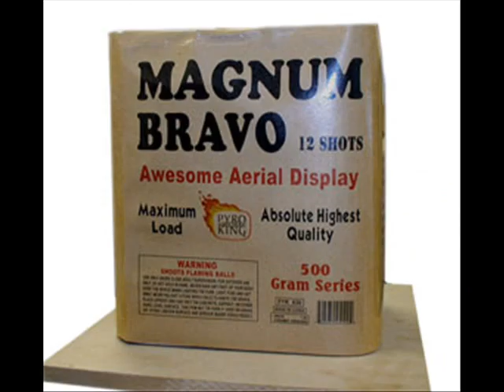Pyro King -- Magnum Bravo 07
Victory Fireworks 2007 Demo Shoot